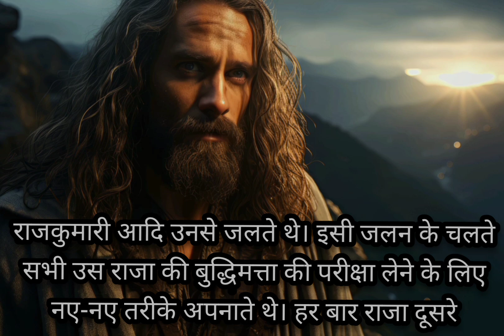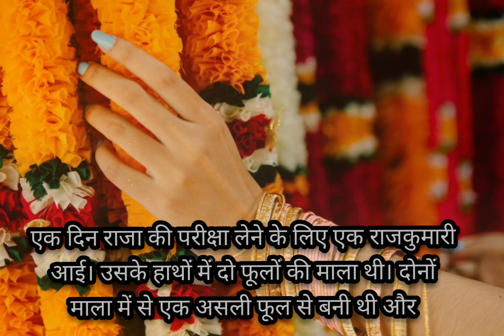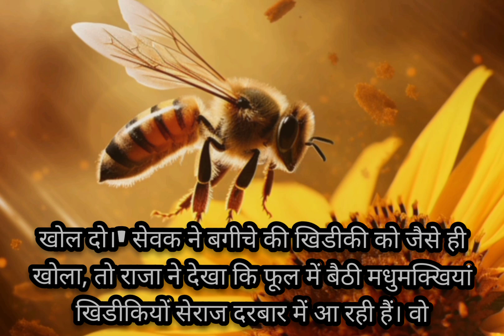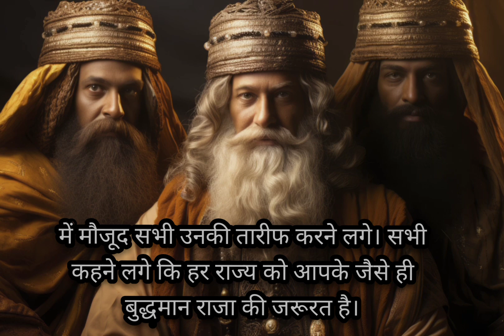Motivational Story - एक राजा की कहानी | A story of a King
एक राजा की कहानी - Hindi kahaniyan - motivational story - moral story of a king

Get inspired with the most powerful motivational video in Hindi by Hello AB Sir. This inspirational speech will motivate you to achieve your goals!

✓ so guys In this video I have presented  - a king's story

एक राजा की कहानी
story of a king
king stories in hindi
moral kahaniya
moral story in Hindi
hindi kahani
motivational kahaniya hindi
motivational stories
moral story
moral kahani hindi
sky story
the Green story

Watch the Best powerful motivational video in Hindi by @helloABsir for an inspirational speech that will uplift your spirits and ignite your passion for success.

Get inspired and motivated to achieve your goals!